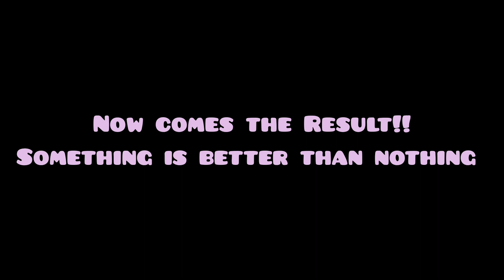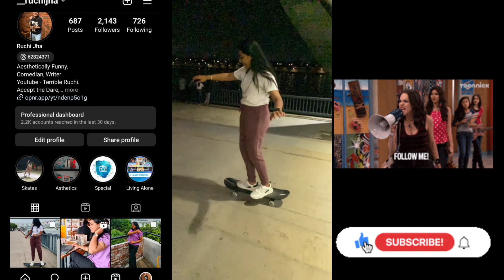Living Alone Diaries| Episode-6|Aesthetic Vlog| Living Alone in India|An Indian Girl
Hii guys,
I live alone in Ahmedabad and love creating content. I hope you have good time watching it .